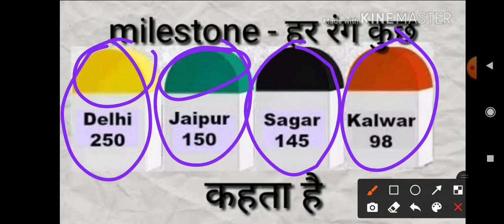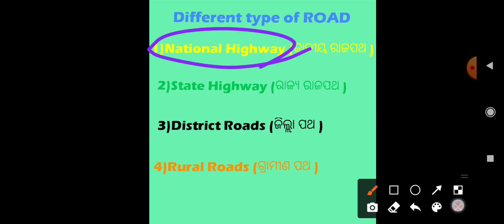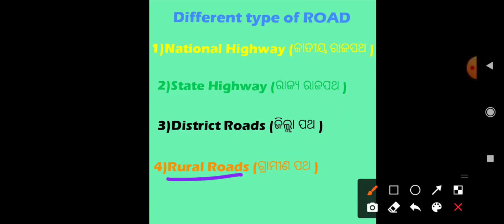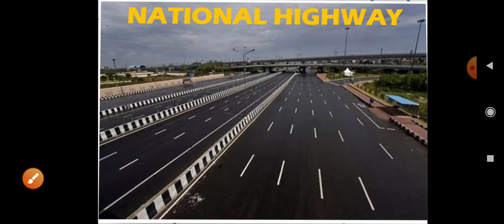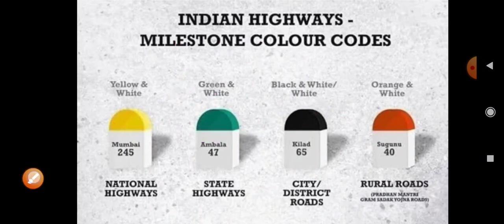ଭିନ୍ନ ଭିନ୍ନ MILESTONE ର MEANING 🤨🤨🤨🤨